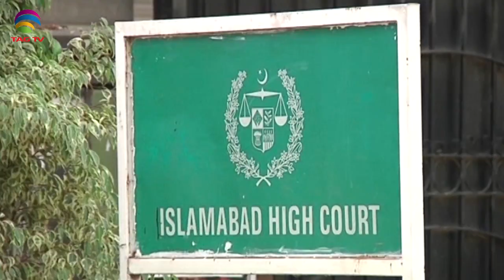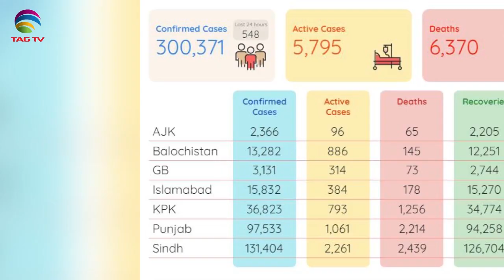Pakistan News Bulletin with Waqar Hussain - September 11, 2020